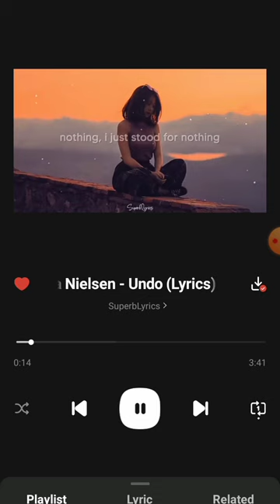SannaNielsen Undo{Lyrics} 1000sub 1milionviwes lyrics_whatsapp_status💙🦋💙